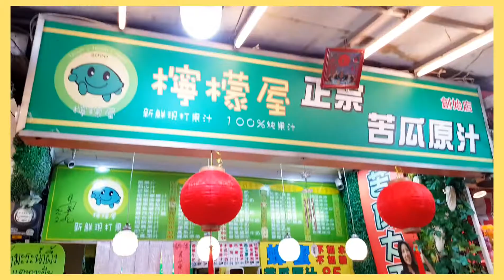🇹🇼 西門町 苦瓜汁 檸檬屋 | 까르푸 | Ximending | Taipei